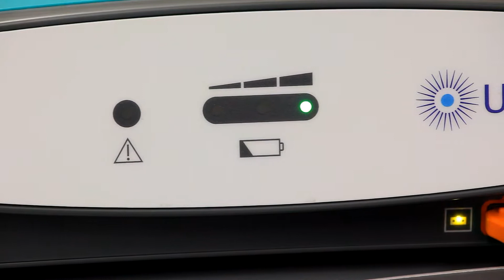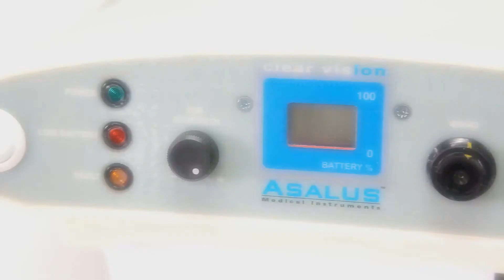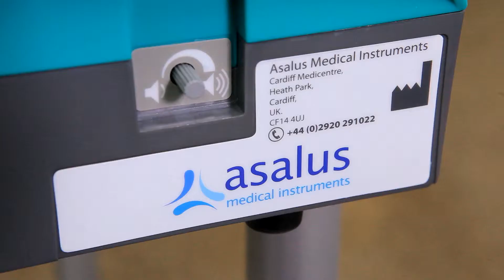NEW VENTURES AWARD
Development of Ultravision, a revolutionary new technique for handling smoke produced during laparoscopic surgery.
The product is the first to be launched by Asalus Medical Instruments, the spin-out company established to commercialise the inventions of the Welsh Institute for Minimal Access Therapy (WIMAT) at Cardiff School of Postgraduate Medical & Dental Education.
WIMAT is a leading provider of minimal access surgery training in the UK and is based at the Cardiff Medicentre, on the University Hospital Wales campus.
The award was presented to Dr Neil Warren, Director of WIMAT and Dr Dominic Griffiths (Asalus) by Ceri Delemore, Geldards Law Firm, a sponsor of the Awards.